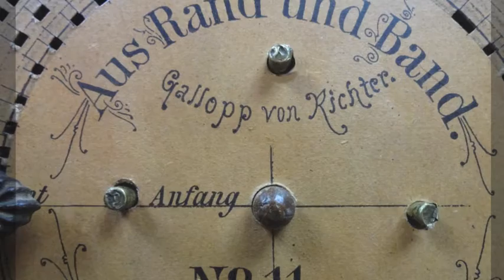Organette Ariston plays: "Aus Rand und Band"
ARISTON / ORGANETTE / draaiorgel/ orgel/ organ, rescue repair / herstel Rob Blinkhof (Stemvast.nl)